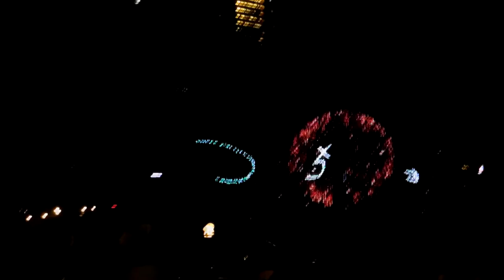DSCN6777東京ミッドタウンMIDTOWN LOVES SUMMER 2017花火20170813 SUMMER LIGHT GARDEN土浦全国花火競技大会2of2